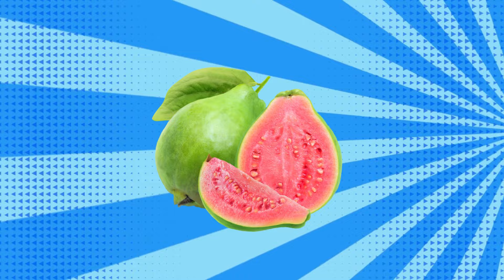Fruits Name | Pre School | Learn English Words Video For Kids rhymes and Toddlers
Fruits | Pre School | Learn English Words  Video For Kids and Toddlers